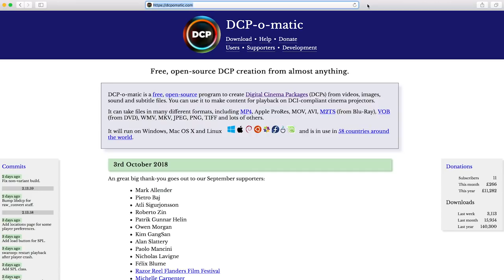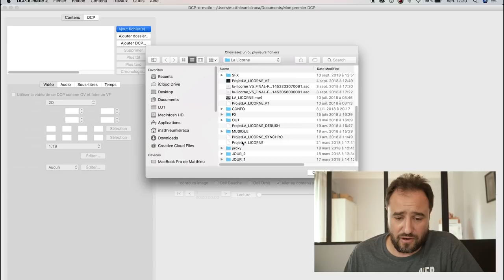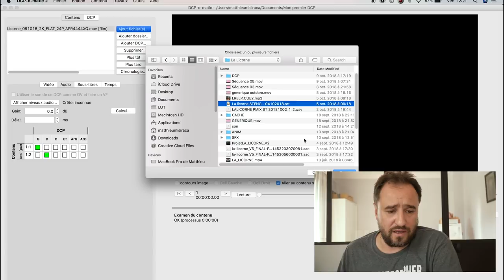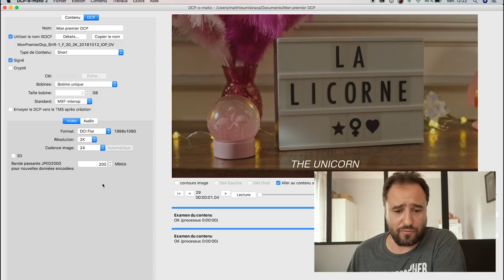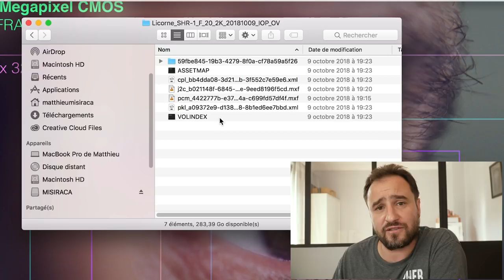FAIRE SON DCP GRATUITEMENT ! 😜 (Digital Cinéma Packages)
Rien que pour cette trouvaille tu me like direct ! Et c'est gratuit aussi !

 MON MATÉRIEL :

📹 Cameras:

- Sony A7 III + metabones PL & Zoom 18-105mm

📷  Optiques :

- 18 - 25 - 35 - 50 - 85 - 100 Red Pro Primes
- 18,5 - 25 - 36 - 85 mm Celere HS prime
- 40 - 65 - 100 mm Anamorphic Lens Atlas Orion (soon)

⚙️ Accessoires :

- Mattebox Arri
- Trepied

💻 Soft:
- Filmconvert